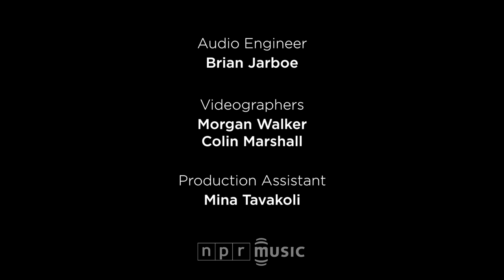Caroline Rose: NPR Music Tiny Desk Concert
August 24, 2015 by BOB BOILEN
Caroline Rose plays music as if she's just met her new best friend: It's fresh, fun and performed with contagious enthusiasm. The title of the first song she played at the Tiny Desk — "Yip Yip Yow" — hints at the fun to come in this brief, blazing set.

Rose's music is inspired by rockabilly, fast country and traveling from town to town in a van. And, though this set might seem like little more than a fun romp, it's worth pointing out the T-shirt over her left shoulder that reads "F*** Fear." It's an attitude her band wears well and fine-tunes in "I Will Not Be Afraid." So tie your saddle shoes tight and rock.

Set List
"Yip Yip Yow"
"I've Got Soul"

Credits
Producers: Bob Boilen, Morgan Walker; Audio Engineer: Brian Jarboe; Videographers: Morgan Walker, Colin Marshall; Assistant Producer: Mina Tavakoli; photo by Lydia Thompson/NPR